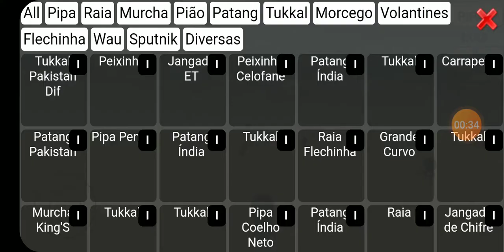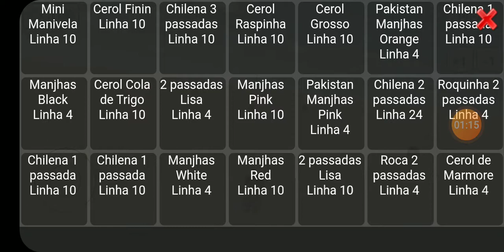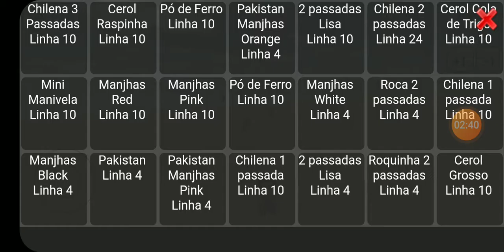Pipa combate festival